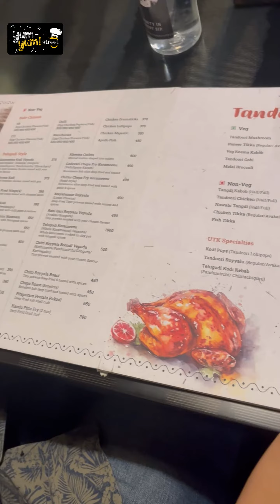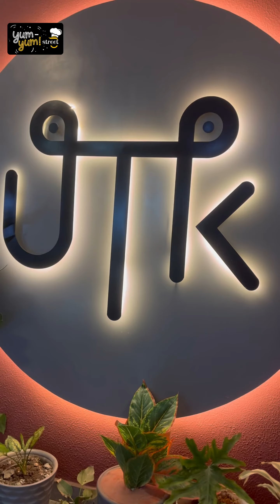UTK | United Telugu Kitchens | Chanda Nagar | Must Try Food | Yum Yum Street